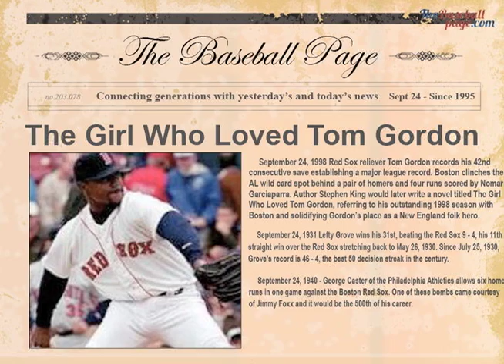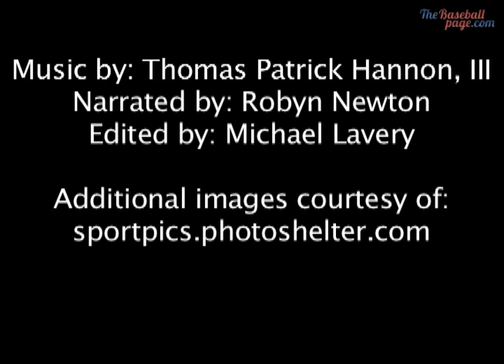Sep 24 - This Day In Baseball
Tom Gordon gets his 42th consecutive save, Lefty Grove wins his 31st, Jimmy Foxx hits his 500th, Rose gets 200 hits for the 10th time, and Giambi brothers set the record for the highest single-season total for homers by two brothers on September 24th